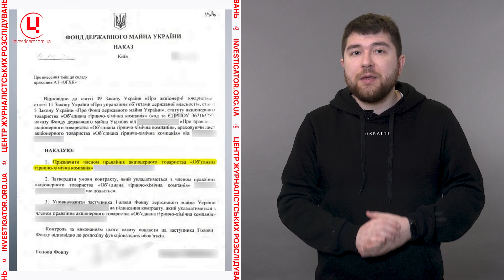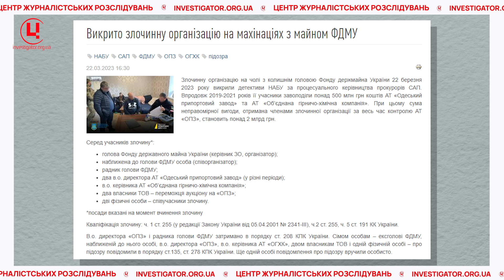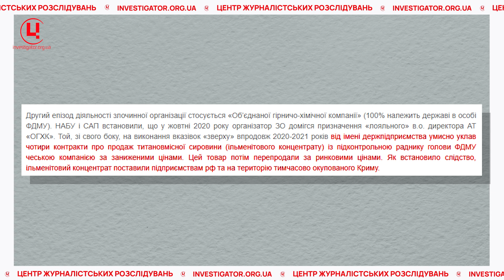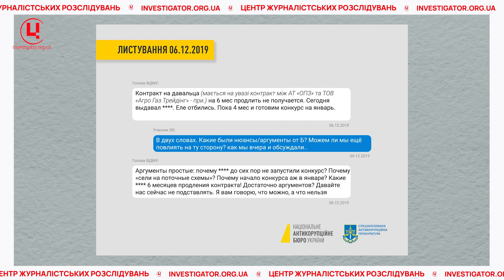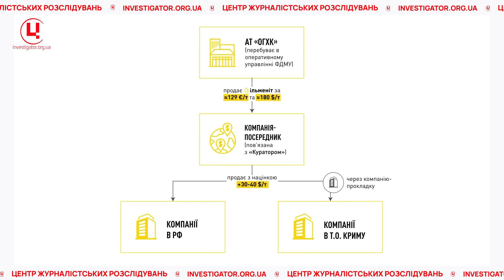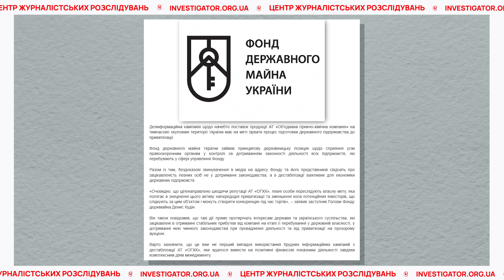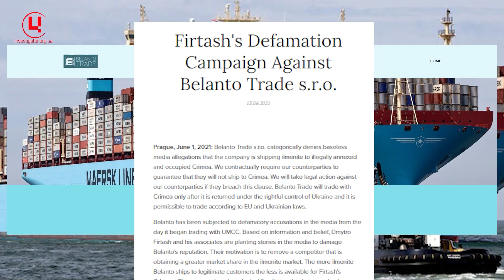Чеська ланка «ільменітової схеми» у провадженні НАБУ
НАБУ заявило про викриття злочинної організації, яку ймовірно очолював на момент вчинення злочину голова Фонду держмайна Дмитро Сенниченко. Один з епізодів справи — поставки ільменітового концентрату на титановий завод олігарха Фірташа в окупованому Криму через чеську компанію-прокладку, про яку розповідав Центр журналістських розслідувань.

00:02 тизер
00:58 справа НАБУ щодо експосадовців Фонду держмайна
01:38 до чого тут ільменіт
03:00 про чеські компанії, задіяні у схемі
03:28 схема постачання ільменіту на титановий завод в окупованому Криму
04:50 про ЕРI Group s.r.o.
05:38 скільки ільменіту поставили в Крим
06:07 як експосадовці Фонду держмайна «відмазували» Belanto trade s.r.o.
06:52 як Belanto trade s.r.o. витіснули з ільменітової схеми